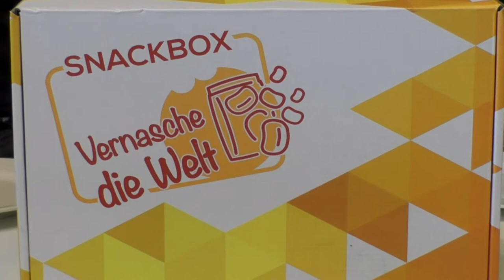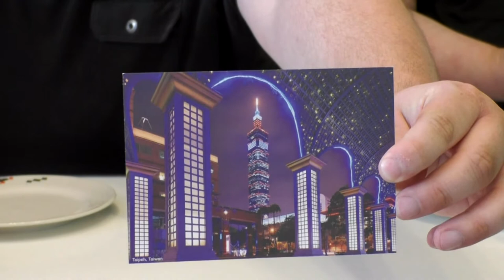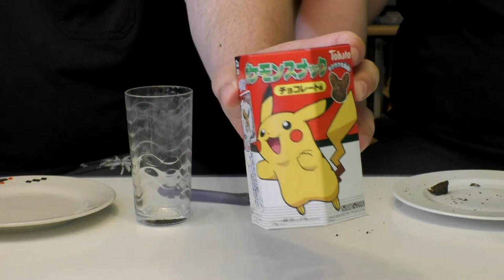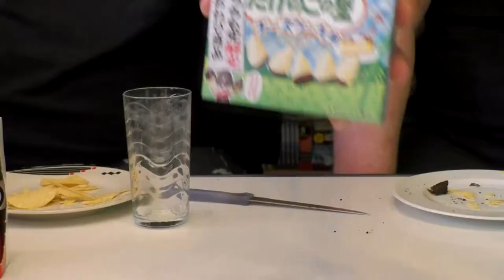Lays Sushi, Pokemon Kekse und mehr in der Taiwan Box!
Heute testen Marco und Aaron die "Vernasche die Welt" Box mit Snacks aus Taiwan.

Zu MondayMarco: Auf diesem Kanal findet ihr Videos zu allen möglichen Themen wie Vlogs, Comedyvideos, Meinungsblogs, Food Reviews, Duelle, Challenges und vieles mehr.